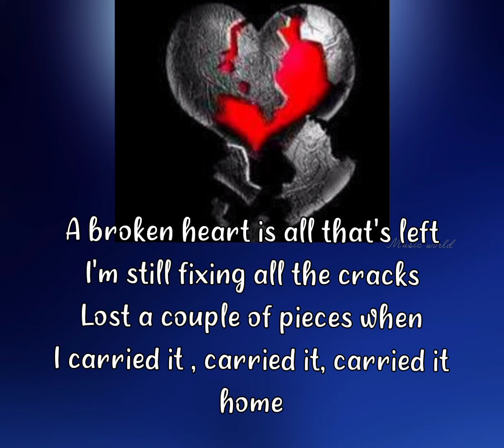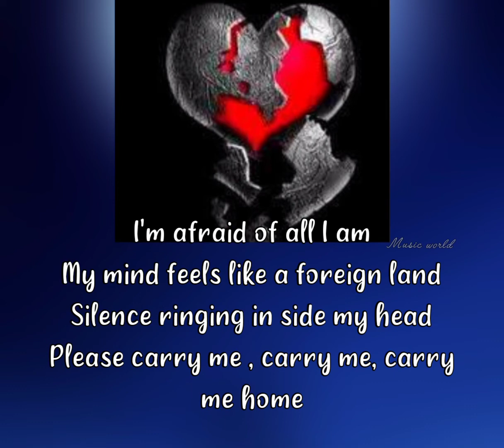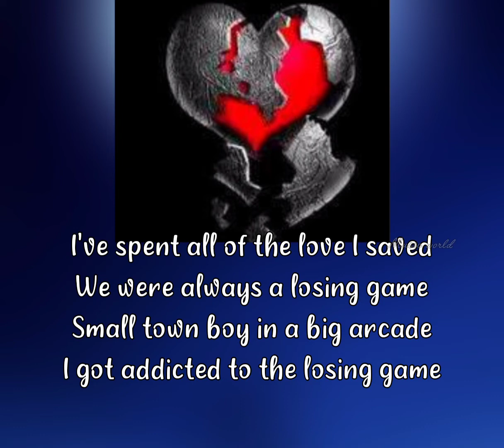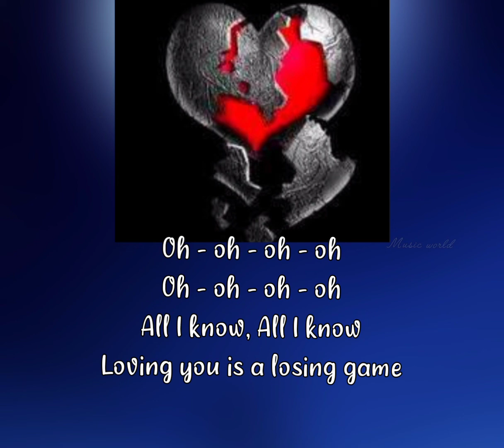Arcade - Duncan Laurence